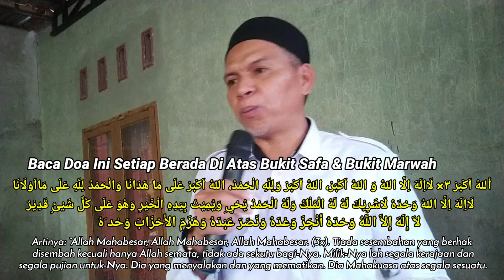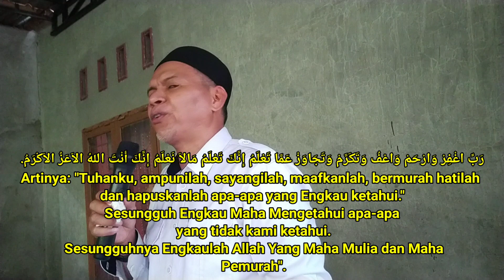TATA CARA SAI LENGKAP RINGKAS DAN MUDAH DI PAHAMI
Salah satu rukun haji dan umrah adalah Sai. Sai yaitu berjalan dari bukit Safa ke bukit Marwah demikian pula sebaliknya sebanyak tujuh kali. Video ini memberikan tuntunan sederhana cara sai yang di contohkan Nabi Muhammad Shalallahu alaihi wasallam.

Terima kasih teman teman yang selalu mengunjungi Channel ini, saya doakan di lancarkan rezekinya di mudahkan segala urusannya dan dijauhkan dari segala marah bahaya oleh Allah Subhana wata'ala.

tata cara umroh dari awal sampai akhir abah jojo,
tata cara umroh ustadz yazid bin abdul qadir jawas,
tata cara ambil miqat umroh,
abah jojo tata cara umroh,
adi hidayat tata cara umroh,
abdul somad tata cara umroh,
animasi tata cara haji dan umroh,
tata cara umroh dari awal sampai akhir khalid basalamah,
tata cara umroh bagi wanita sesuai sunnah,
tata cara umroh badal haji,
tata cara umroh badal,
tata cara badal umroh sesuai sunnah,
bagaimana tata cara umroh,
ceramah tata cara umroh,
tata cara umroh dan doanya,
tata cara umroh kemenag,
tata cara umroh pria
manasik umroh,
manasik umroh lengkap,
manasik umroh adi hidayat,
manasik umroh ustadz abdul somad,
manasik umroh buya yahya,
manasik umroh khalid basalamah,
panduan manasik umroh,
panduan manasik umroh lengkap,
panduan umroh lengkap,
cara umroh yang benar,
panduan umroh sesuai sunnah,
manasik haji lengkap,
prosesi haji lengkap
manasik umroh ustadz syafiq riza basalamah,
manasik umroh ustadz firanda,
manasik umroh firanda,
manasik umroh arminareka,
manasik umroh aa gym,
manasik umroh abah jojo,
manasik umroh anak tk,
bacaan umroh lengkap,
tutorial umroh lengkap,
manasik haji lengkap,
manasik umroh bahasa jawa,
manasik umroh bahasa bugis,
manasik umroh bagi wanita,
manasik umroh bugis.
bimbingan manasik umroh,
bimbingan manasik umroh lengkap,
bimbingan manasik umroh ustadz adi hidayat,
bimbingan manasik haji dan umroh,
manasik umroh lengkap,
bacaan umroh lengkap,
cara umroh mandiri,
bimbingan umroh lengkap,
manasik haji lengkap,
praktek manasik umroh,
tata cara umroh sesuai sunnah